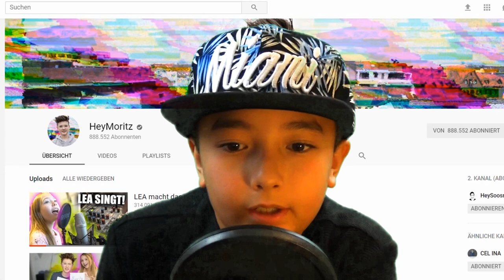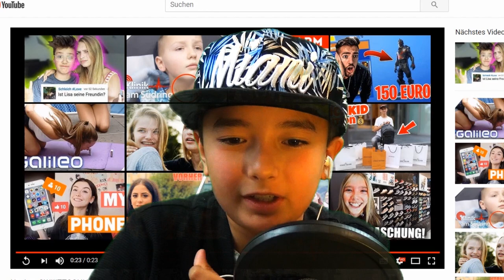Meine einzigartige Reaktion auf Leas Musikvideo👎🏽 (Enttäuschend) | Santi BoZ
❤️ 🧡 Leute unterstützt mich mit einem Abo und aktiviert die Glocke! Liken und teilen nicht vergessen, meine Freunde 👍🤩

Unsere Ausrüstung:

► Kameras:
📹Sony HDR-PJ810 PJ-Serie Premium-Modell Camcorder
📹Sony HDR-CX405 Full HD Camcorder
📹Canon PowerShot A490 Digitalkamera
📹4K Action Kamera Tonbux 4K Action Cam Wifi Helmkamer
► Mikrofon:
🎤Mugig Ansteckmikrofon
🎤Blue Microphones Yeti USB Microphone
► Stative:
Joby Gorillapod Magnetic schwarz/rot
Stativ-Set - universell verstellbar
Leichtes Reisestativ
► Beleuchtung:
💡Alu Fotostudio Studioleuchte Foto Studio Leuchte Profi
💡4x160 LED Studio Beleuchtung Kit
► Speicherkarte:
SanDisk Ultra Imaging microSDXC 64GB
►Green Screen
► Videobearbeitung:
🎞MAGIX Video Pro X6
► Sontiges:
Neewer 60 Zentimeter Aluminium Legierung Kamera Trac
Mini Kamerawagen
Requisiten:
►🎮Nintendo Switch:Nintendo Switch Konsole
►⚽️Puma Bälle
►Hut Xiu mit Haar